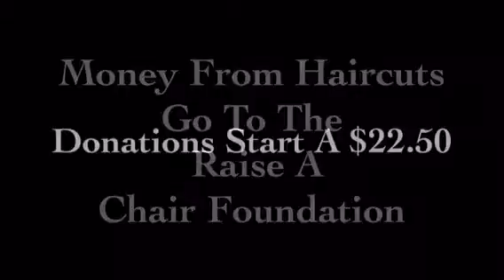Barber Shop Problems At Big T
Maaaaan. help me get my chair fixed...